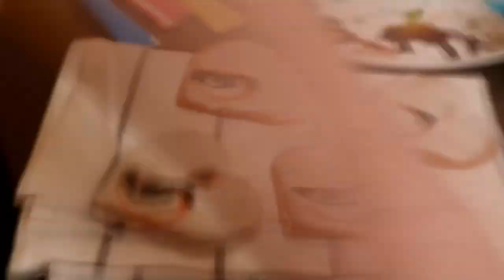Роспись пищевыми красками - новогодние пряники со снегирями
Раскрашиваем айсинг на новогодних пряниках пищевыми красками